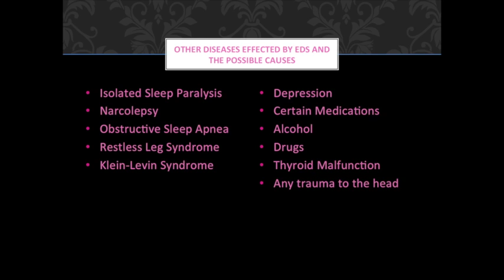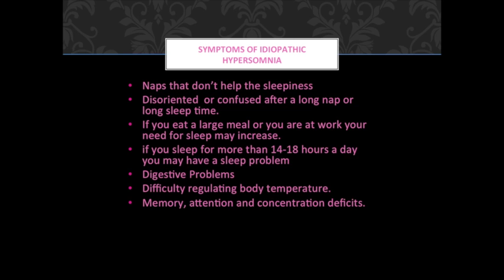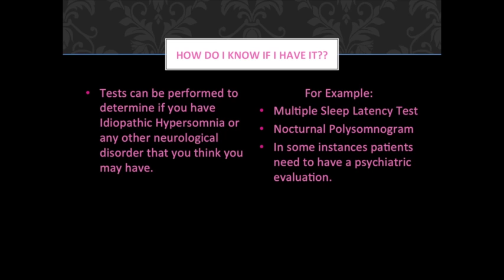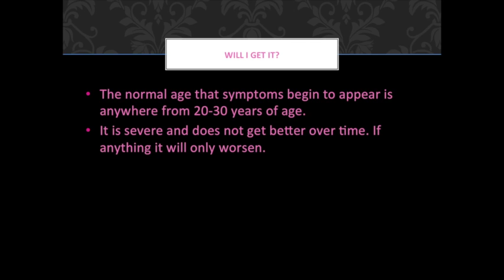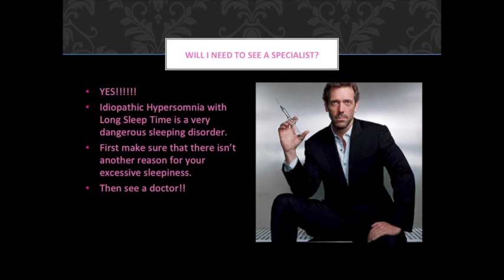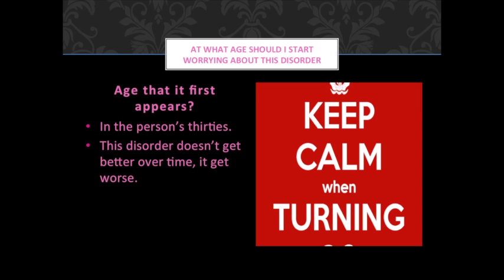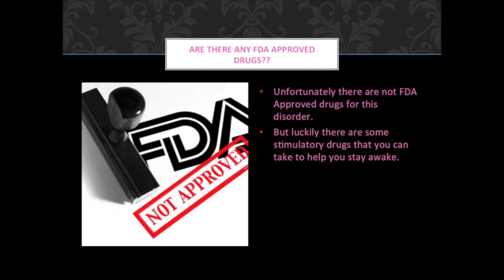Idiopathic Hypersomnia Powerpoint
Polysomnography Technology spring 2014 research paper powerpoint.